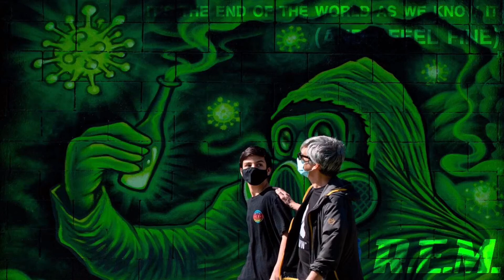R.E.M. - It’s The End Of The World As We Know It (And I Feel Fine)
Lyrics

That's great, it starts with an earthquake
Birds and snakes, and aeroplanes
And Lenny Bruce is not afraid
Eye of a hurricane, listen to yourself churn
World serves its own needs
Don't mis-serve your own needs
Speed it up a notch, speed, grunt, no, strength
The ladder starts to clatter
With a fear of height, down, height
Wire in a fire, represent the seven games
And a government for hire and a combat site
Left her, wasn't coming in a hurry
With the Furies breathing down your neck
Team by team, reporters baffled, trumped, tethered, cropped
Look at that low plane, fine, then
Uh oh, overflow, population, common group
But it'll do, save yourself, serve yourself
World serves its own needs, listen to your heart bleed
Tell me with the Rapture and the reverent in the right, right
You vitriolic, patriotic, slam fight, bright light
Feeling pretty psyched
It's the end of the world as we know it and I feel fine
Six o'clock, T.V. hour, don't get caught in foreign tower
Slash and burn, return, listen to yourself churn
Lock him in uniform, book burning, bloodletting
Every motive escalate, automotive incinerate
Light a candle, light a motive, step down, step down
Watch your heel crush, crush, uh oh
This means no fear, cavalier, renegade and steering clear
A tournament, a tournament, a tournament of lies
Offer me solutions, offer me alternatives and I decline
It's the end of the world as we know it (I had some time alone)
It's the end of the world as we know it and I feel fine (time I had some time alone)
I feel fine (I feel fine)
It's the end of the world as we know it (time I had some time alone)
The other night I drifted nice continental drift divide
Mountains sit in a line, Leonard Bernstein
Leonid Brezhnev, Lenny Bruce and Lester Bangs
Birthday party, cheesecake, jellybean, boom
You symbiotic, patriotic, slam but neck, right, right